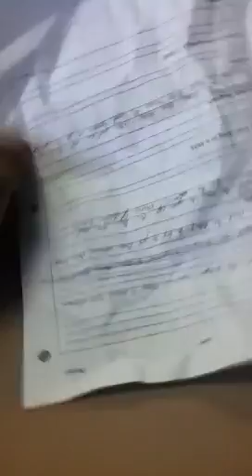Mervo in ms fitz class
Lls